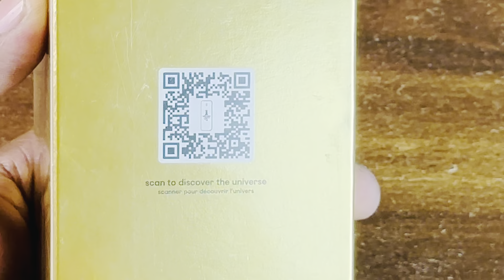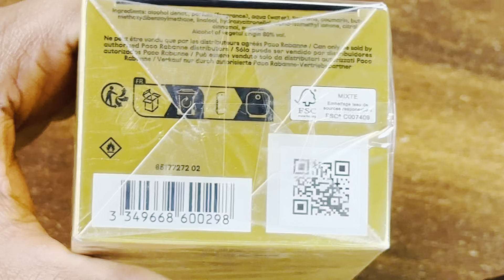Paco Rabanne 1 Million Elixir | Clubbing king fragrance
Paco Rabanne 1 Million Elixir: A Bold and Intense Fragrance

Description:
Welcome to our in-depth review of Paco Rabanne 1 Million Elixir, a fragrance that takes the iconic 1 Million line to a whole new level. If you’re a fan of bold, intense scents, this one will capture your senses with its rich, sophisticated blend of notes.

Scent Profile:

Paco Rabanne 1 Million Elixir opens with a burst of apple and Daviana leaf, creating a fresh yet deep initial impression. As it dries down, you are welcomed by luxurious rose and osmanthus in the heart, balanced with a hint of tonka bean. The real magic happens in the base, where the fragrance reveals its darker, richer side with the combination of vanilla, cedar, and a touch of patchouli.

Longevity & Projection:

This is a long-lasting perfume with excellent projection. It can easily last 8-10 hours on the skin, making it perfect for special occasions or when you want to leave a lasting impression. Its strong sillage ensures that you’ll be noticed wherever you go.

Occasions & Seasons:

1 Million Elixir is an ideal fragrance for the fall and winter seasons due to its warm, sensual profile. It’s perfect for evening wear, whether it’s a formal event, a night out, or a romantic date night. With its deep, inviting scent, it’s sure to turn heads.

Packaging:

The fragrance comes in a stunning gold bottle that reflects the luxurious and opulent nature of the scent inside. The design is sleek and bold, much like the fragrance itself, with the iconic 1 Million gold bar design that adds to its appeal.

Paco Rabanne 1 Million Elixir is for the confident man who wants to make a statement. It’s bold, seductive, and perfect for someone who loves strong, sweet fragrances that linger long after you’ve left the room. If you enjoyed the original 1 Million or 1 Million Parfum, you’ll love the added depth and richness of the Elixir version.

Join us as we break down the finer details of this scent and discuss why it’s a must-have addition to your fragrance collection.

100% Original Buying Link

Retail Pack 100ml

Decant/Sample 10ml